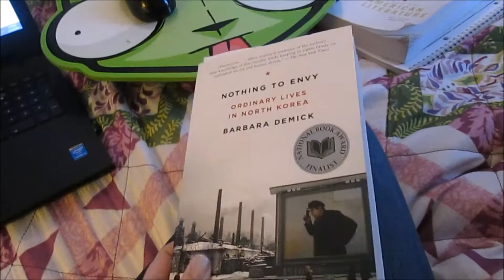Life Vlog: Saturday, December 19th, 2015